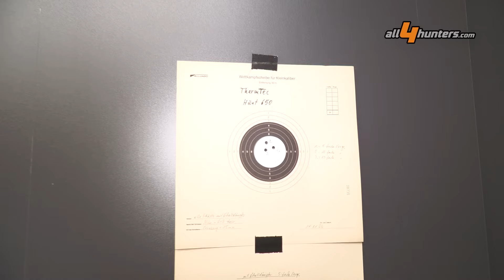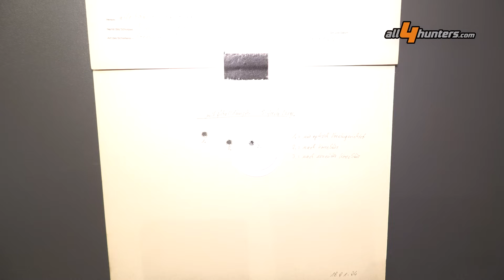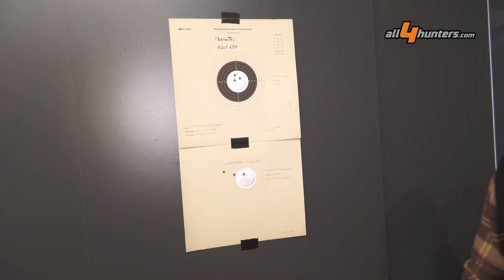Jagd & Hund 2024: Erstes Wärmebildvorsatzgerät von ThermTec – das Hunt 650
Burkhard Muschik von Lippejagd stellt das erste Wärmebild-Vorsatzgerät von ThermTec vor. Das nur 423 Gramm leichte und 14 cm kurze Gerät hat ausgezeichnete Leistungsdaten, eine gute Feinzeichnung und Auflösung, eine 50-mm-Linse, eine Foto- und Videoausstattung und einen 64 Gb-Speicher.